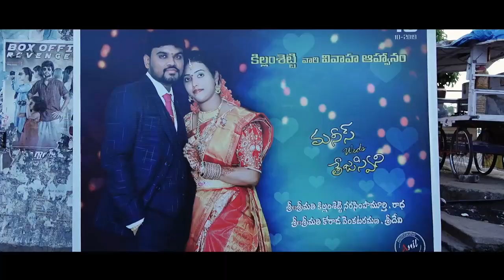Manesh - Tejaswini wedding teaser by Anil's photography 📷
By : Anil's Photography 📷